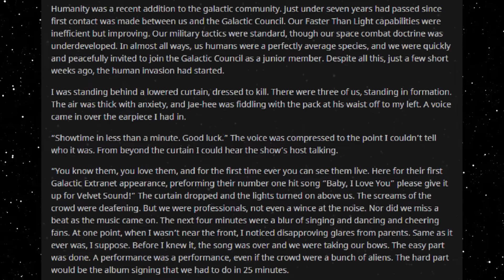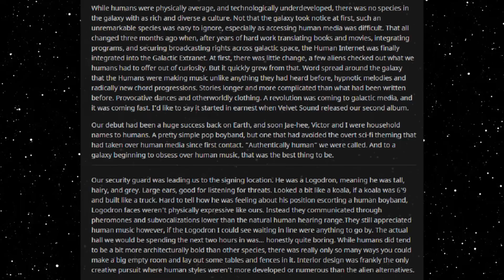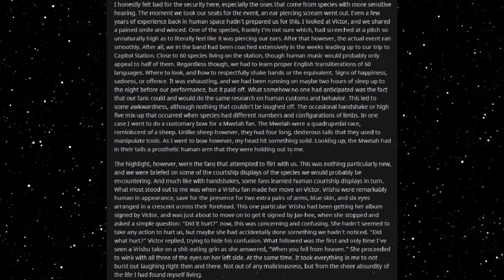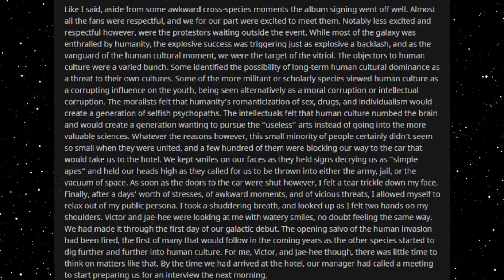Best HFY Reddit Stories: The Human Invasion (r/HFY)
A smash hit!

An original story written, and granted permission to narrate by u/aarinet

Current Patreons:
Roger Dial
J. Howard
Samuel king
Nathan Riek
Mezec
Nikolous Rice
Jeffery Needham
Dwavenminer
Daddy Jesus
Green Blaster07
Warutteri
Nick Hatley
John Etgar
Luis Medina
Adam Drawdy
James Erb
Evan Summers
pedro batista cepeda
Daniel Gartin
Jeromy Carmickle
Jeffrey hedlund
RUBEN
Tanner Ryan Jollet
Dan Chadwick
Dionysus
Jason Pearson
Wolflet
John J Riggan
Joel Nikula
Daq Britton
Erick Jaquez
Elitedrone
Weston Simmons
Mario Colon
Stephen Dower
Jonas GrundstrÃ¶m
Joey Bates
Brennan Robertson
michael lee
laurine manigat
Elim Tevir
Alexander Michael Fraser
Micky
Thee_ Number_Six
Raymond Demara
Christopher Heredia
Maze Zy
David Arva
Logan Herron
John Weaver
Malovich
Silvan Fricker
Mr. Karlsson
Manuel Garcia Soto
Jonathon Chasteler
KazuniTheAvali
Cloodden
genomephilanthropist
boone stover
Dustin Tijerina
Thobias Ã¥man
Nicholas Johnson
C Fern
TheBadassForunnerElite
oliver Pettersson
John Arians
eistee9683 .
SCP-49730
Jeff Kaiser
Alex Corl
Jess Hobart
Purple Magi
Matthew
william
Mr. NoNameA2601
Vengrov
Andre Tolmich
Dexxuleed
Ross Warden
Jason
Blighty
saber154
Cameron
Felipe Agudelo
juan ruvalcaba
Davin Smith
chaoticPopo
Possibly Here For Plot
Sapient_table
Vanopolis
Trey Hull
MÄ«onikoi
chzoe warford
Andrid9
daniel john gerhart
Mr.Monical
Kimball Boyd
but span
Shaun Jacobs
Enterprise
Tradainian
Quakes
Peter Crane
daniel mayo
Adrian IwaÅ„ski
Joshua brown
Dopamine Coma
Carl
Rusty Shackleford
Logan Jacobsen
Tech Priest Toaster
Thirteenth Angel
James Gregory
OyBoy413
Drakos
chaosdays
john
Yahsho Jinn
Chris Hogg
JordKriger
Nathaniel Krauss
Namel909
Devara Saira
Sturlaugur Arnar Kristinsson
Michael Morse
Nick Devor
Mitchell Taylor
PATRICK JAN JOSUA DAVIDSEN
Imp erishable
dioriteigneous
NightVision
Nathan west
matthew baker
Danger N00dle
DragenDragoon
Corbin Mcneill
nick davie
OTTO DBS Gaming
Danial Zujkowski
Dalmenuis
Tyler Bremer
eyes downfield
king vice
Barrage balloon
Roy Nicolaysen
Merlin Morgan
DebautcheryDecanter
julekule
Dragonking
Jonathan Torrez
Riokan
Juliano De Luca
Brice Abbott
Arin Storm
Logan Kuhlman
CLOROX D VIKING
Wln424
Viridity one
ShadaePrajschet
jordan simmons
Joey
iamblt
some wierd guy
Chandler Riley
Thomas Panis
John Meek
turnip hunter
Jarrett Campos
shadow sword001
joshua stone
Jim Flint
koollman
Dank Matter
Alex Farmer